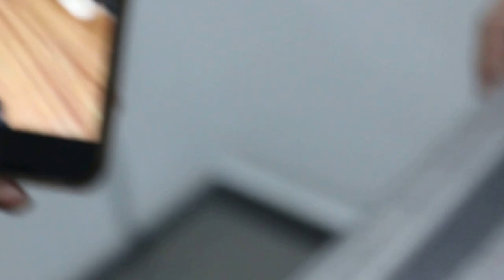A kitten has high fever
Jan 29, 2016. High fever caused fits. After treatment yesterday, he was OK and went home. But now he has a relapse. Hypoglycaemia, fever fits, viral infections of the brain are possibilities